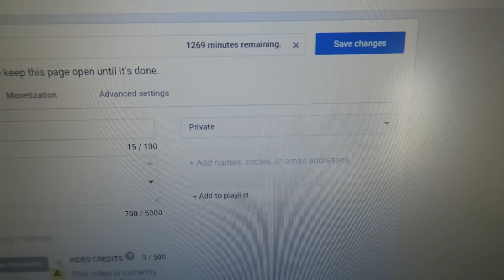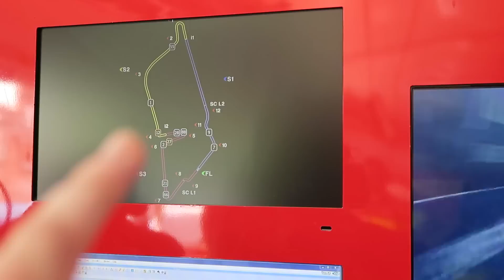MORE CARS!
Welcome to Day 2 of my racing adventure! Hope you "LIKE" the vlog! :)

i8 ride baby! :D

- MoreAli-A